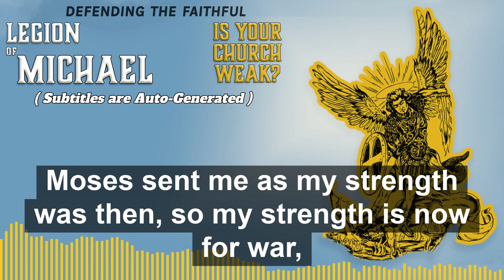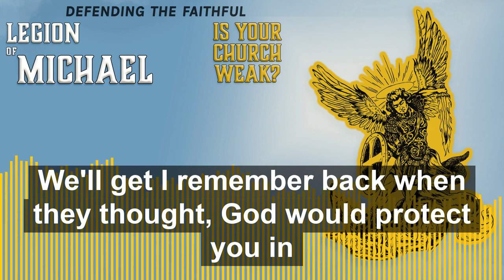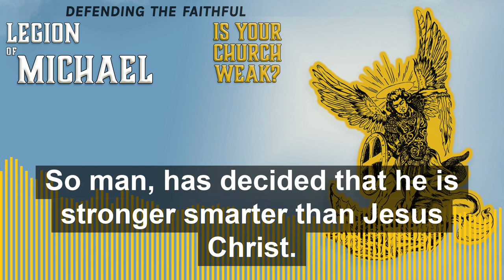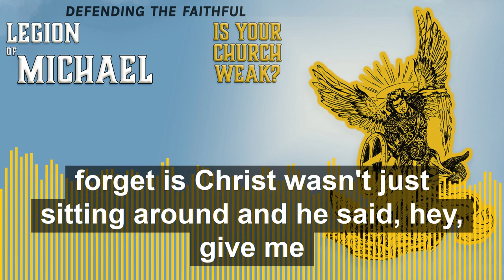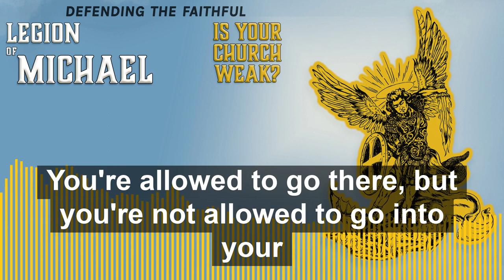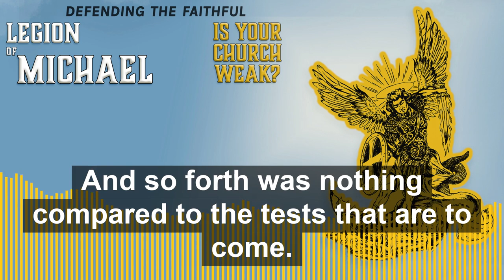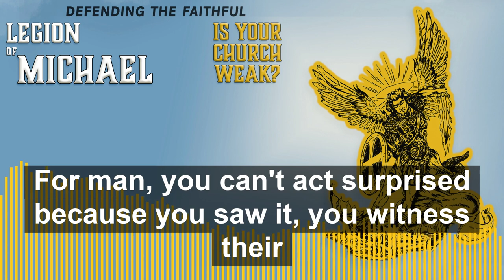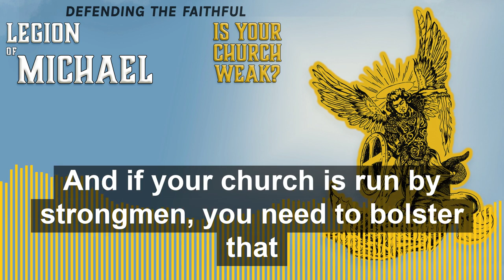Is Your Church Weak? | Legion of Michael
“I am still as strong today as I was in the day Moses sent me; as my strength was then, so my strength is now, for war and for going out and coming in.” ~Joshua 14:11

Unfortunately, being a church member is not a guarantee of support. We actually had a congregation turn their back on one of our students one time who got into a shooting. This is before all the church shootings got en vogue. I remember back when they thought that God would protect you in church, and now they figured out that God said you should protect yourself in church. Now all these churches have security teams, which means the people who were already carrying guns in church are now officially carrying guns in church. God wants you to be armed. I just want to say that.
~James Yeager from his upcoming book

But He said to them, “It is not for you to know periods of time or appointed times which the Father has set by His own authority; but you will receive power when the Holy Spirit has come upon you; and you shall be My witnesses both in Jerusalem and in all Judea, and Samaria, and as far as the remotest part of the earth.” ~Act 1:7-8